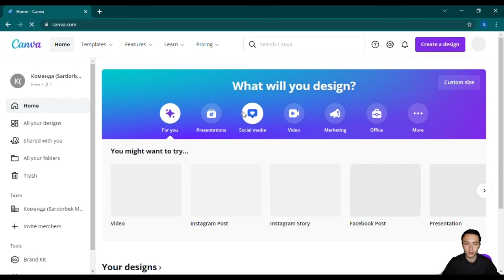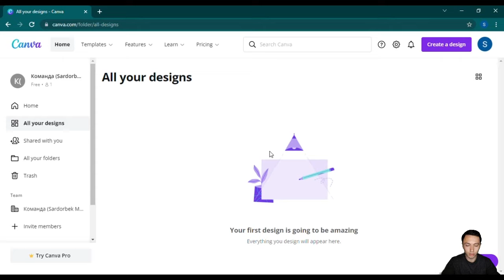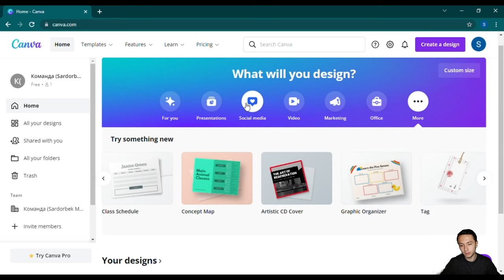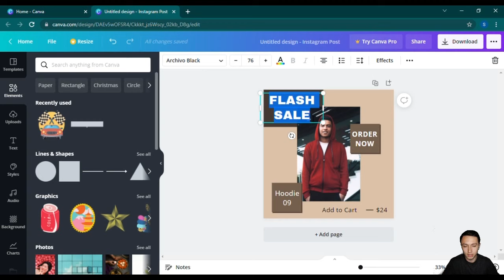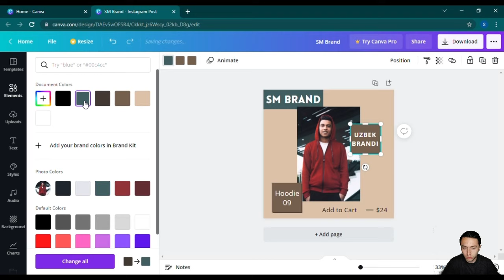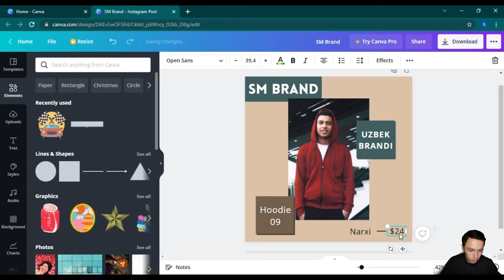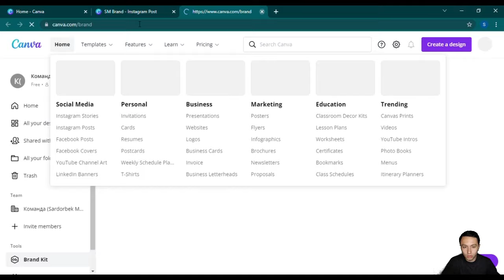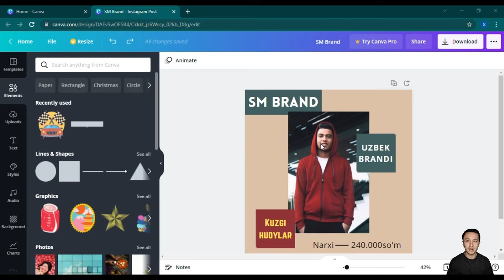Canva 1-dars | Grafik dizayn | post yasash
Canva Platformasida Tayyor shablonlardan o'zimizga kerakli post, logo, banner, flayer va shu kabi narsalarni yasab olishimiz mumkin.
Shahsan o'zim ham shundan muntazam foydalanaman.
Agarda siz ham mukammal o'rganib o'z bizness yoki ijtimoiy tarmoqlaringiz uchun postlar tayorlamoqchi bo'lsangiz bu sizga juda qulay va oson kanstruktr.
Boshlang'ichlar uchun juda qulay dasturda freelanc birjalarda ham ishlasa bo'ladi.
Shahsan o'zim ham huddi shu platforma orqali Upwork va Fiverr saytlarida borman.

Videolarim sizlarga ma'qul kelayotgan bo'lsa bundan hursandman.